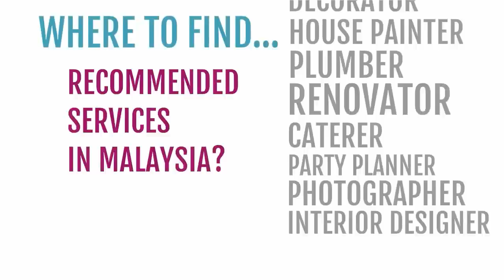How to use Recommend.my to find great services in Malaysia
Recommend.my (previously RecomN.com) helps you find and hire recommended interior designers, renovation contractors, plumbers, photographers and more.

In this video, we show you how easy it is to get recommendations, as well as get multiple quotations for whatever project you want to do.